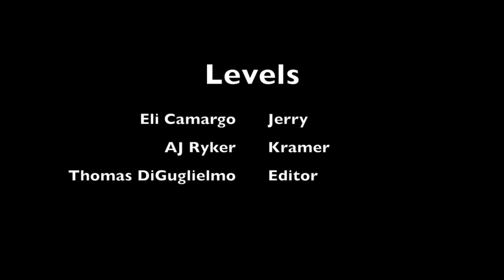Levels - Tommy DiGuglielmo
Some issues we had at first while shooting was remembering lines, mic positioning, and minor framing issues. While editing a conversation, you have to choose what type of shot best fits the scene. You may also have to adjust the volume to make sure it is between 0 and -6 as much as possible.